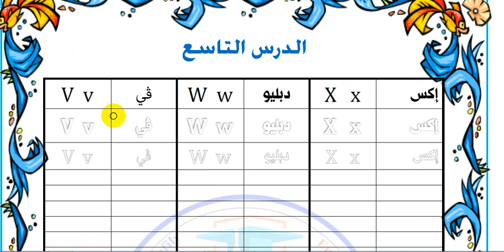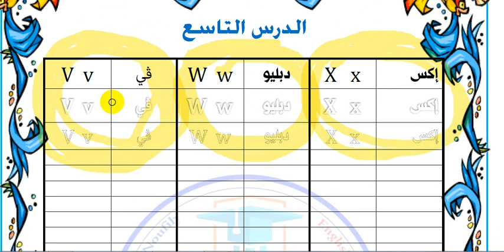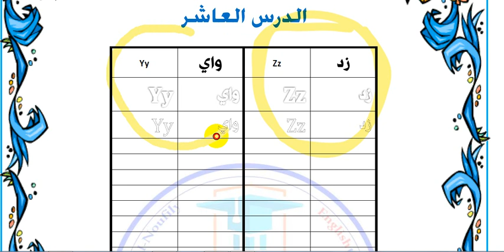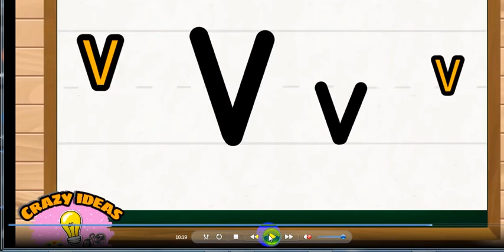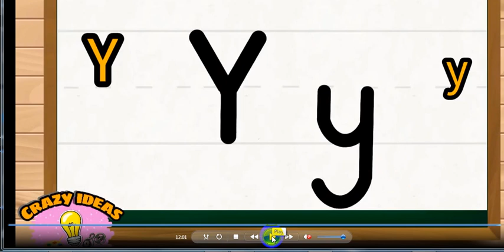8- تعلم اساسيات اللغة الانكليزية للاطفال || الدرس الثامن|| الحروف Vv,Ww,Xx,Yy, Zz